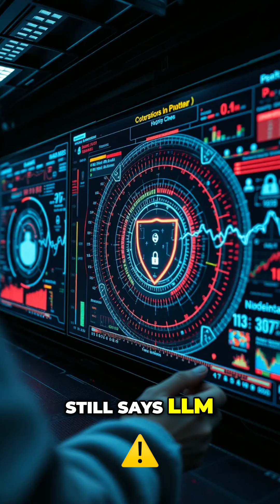5 Crucial Facts About AI Vulnerabilities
Why calling it an 'LLM vulnerability' is misleading. It's not the model itself, but what happens with its output. Exploit template injection through an LLM—but the LLM doesn't execute the code. It's AI system security.